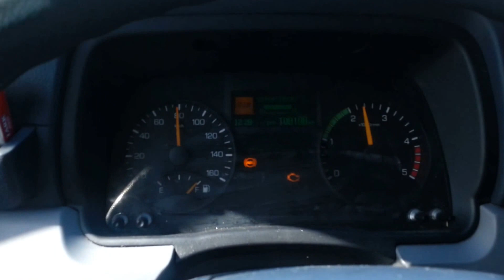İsmail Altunsaray ile Samsun'a giriş 1080p (HD)